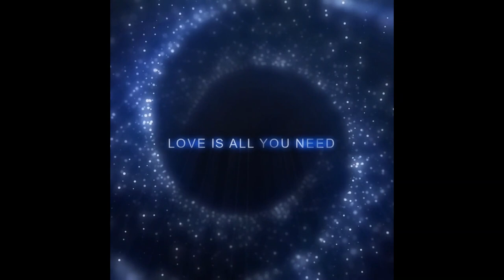Why Are So Many Leaving The Gambia / LISTEN TO THIS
Enjoy watching what we share, Please support our Growth with a

ONE LOVE🙌